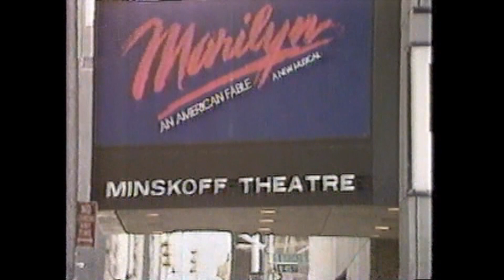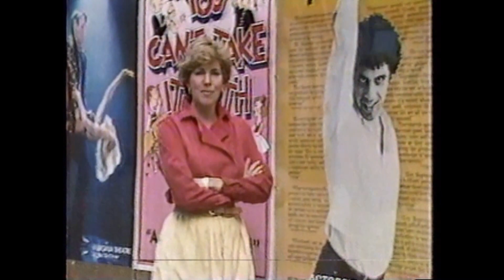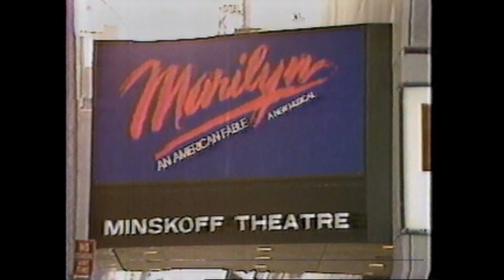Marilyn (1983) News Story and Opening Night Reviews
"Marilyn- An American Fable" was a very short-run musical flop from 1983 about Marilyn Monroe, which starred Alyson Reed, Scott Bakula, Will Gerard and others. This features a 1983 pre-opening news story with original Marilyn-actress Geralyn Petchel (before she was removed from the show), plus original TV new reviews. The critics were not kind to this one, and "Marilyn" flopped after only 17 performances and 34 previews.

Taken from private tapes.